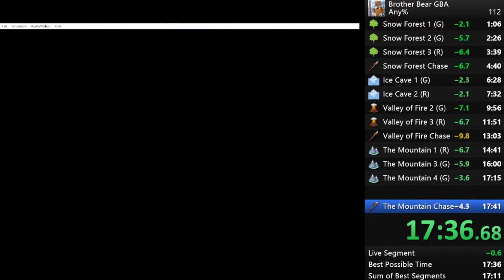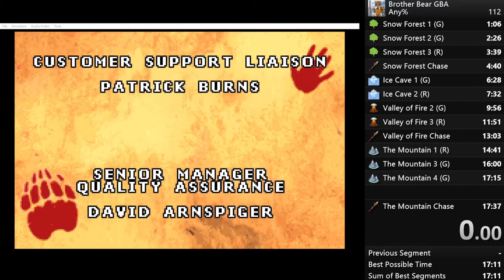Brother Bear (GBA) any% [old PB] - 17:36